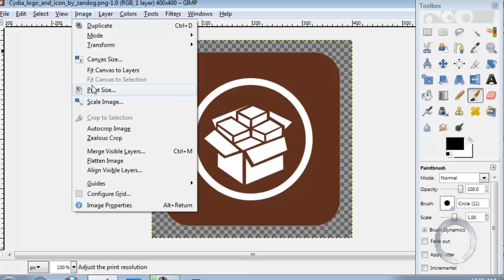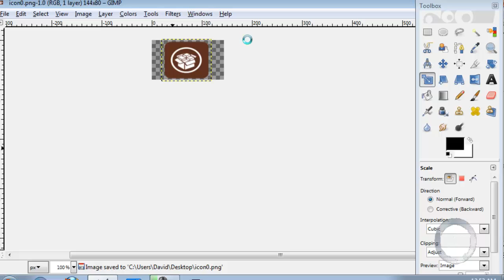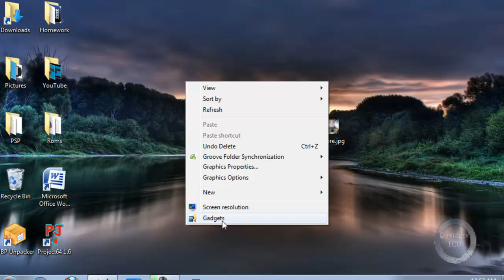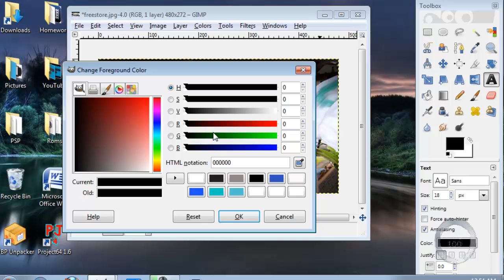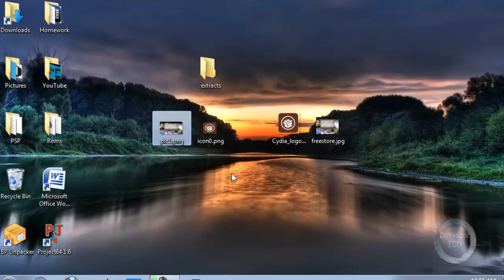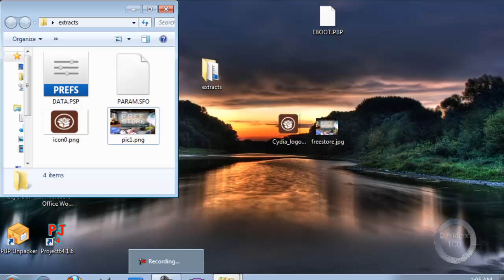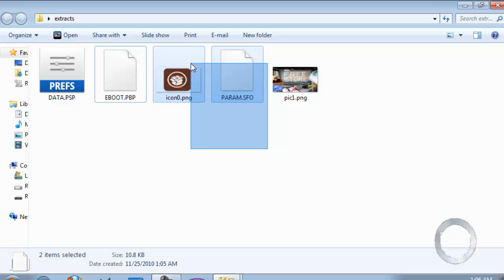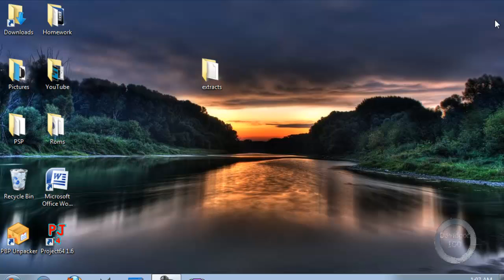Tutorial:PSP How to customize Eboots Part 1 (Icon/Background) [HD]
Hello YouTube Its David Here and today I will be showing you my tutorial on customizing a eboot.